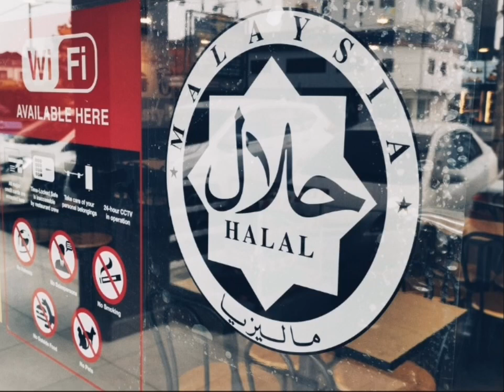KUSTIK - HALAL (LIRIK)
Ku Mencari Makan Minum
Yang Halal Dari Kejadian
Yang Maha Kuasa Berikan
Halal Suci Bersih Dari
Benda Haram Seperti
Haiwan" Yang Diharamkan Babi
Dari Pada Ajaran Agama Islam

Kita Semua Sudah Tahu Itu
Haram Apa Yang Kita
Makan Minum Mesti Halal
Semoga Dilindungi Allah
Dan Diberikan Rezeki Yang Halal

LIRIK AKUSTIK